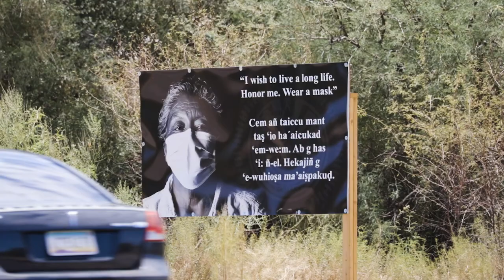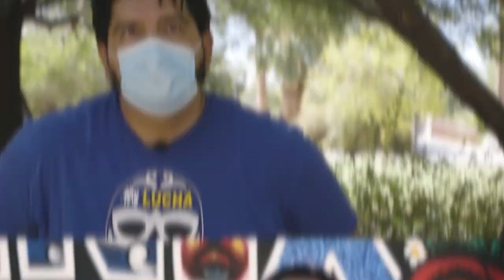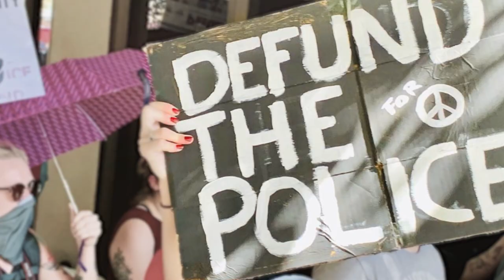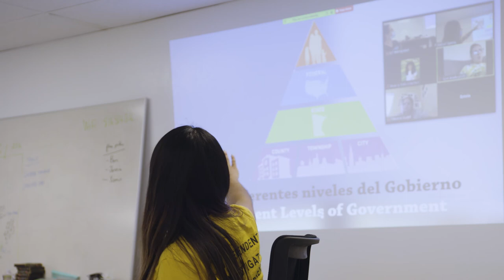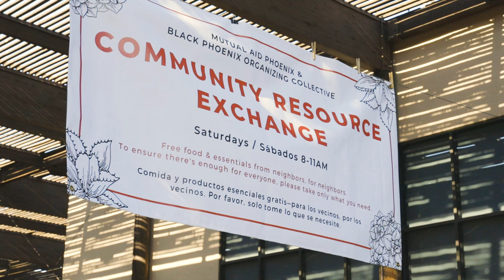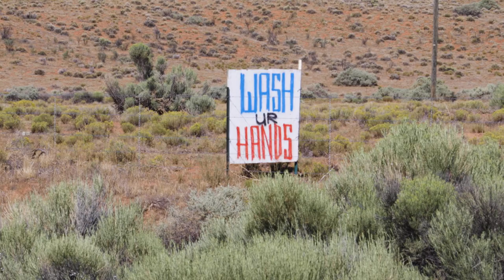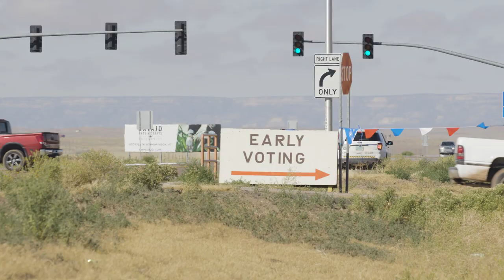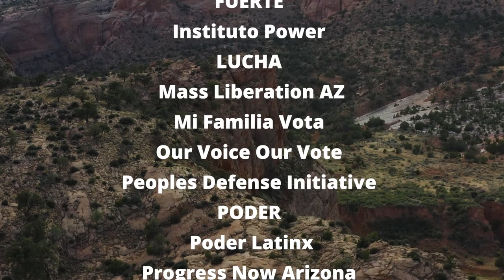Winning Arizona in 2020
Arizona didn’t become a swing state overnight. MVP state partners like Poder, LUCHA, Black Pheonix Votes, and Diné CARE have been building power for years. Follow their organizing in advance of the 2020 election.